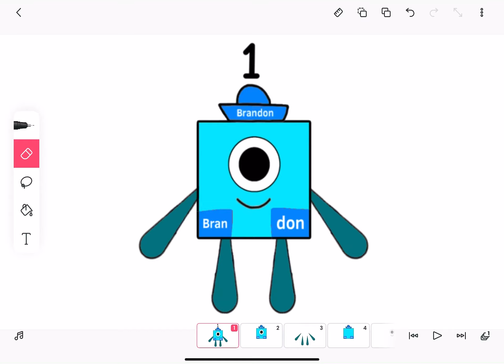Me In Numberblock 1 Form